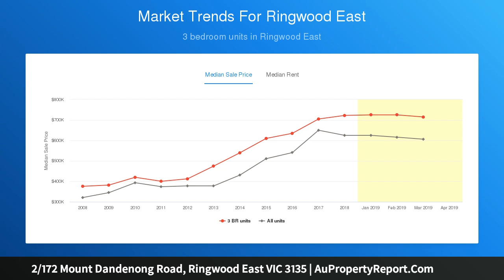2/172 Mount Dandenong Road, Ringwood East VIC 3135 | AuPropertyReport.Com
2/172 Mount Dandenong Road, Ringwood East VIC 3135
Property Type: townhouse
Bedrooms: 2
Bathrooms: 2
Car Space: 1
Brand New Executive Residence